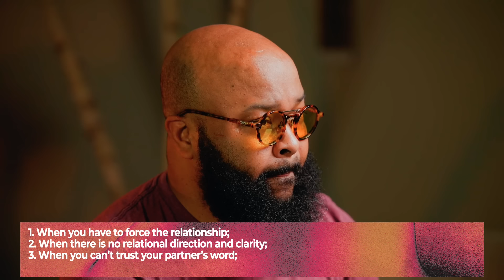That's Not A Healthy Relationship | Therapy Thursday | Issac Curry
If you have to lose yourself in order to secure that relationship, you may need change directions. Because you can't self-abandon your way into a healthy relationship.